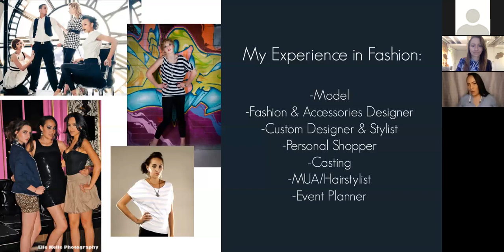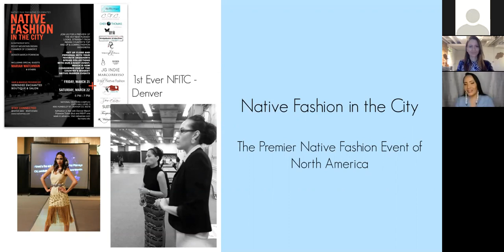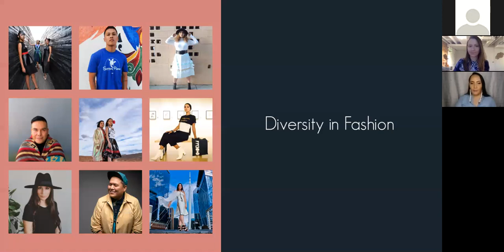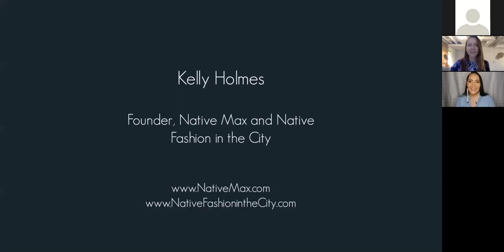Morning Brew: 09.03.2020 Kelly Holmes, "Diversity in Fashion."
Join AIGA Colorado for our virtual Morning Brew Series! It is more important than ever to stay connected so join us for a short 30 minute presentation from industry professionals regarding the topics of health, the future of design, or community.

Now the Good Stuff.

There is an importance of diversifying fashion--the stronger focus of representation of POC, plus size, sexual orientations, and genders. Although there have been significant changes in promoting diversity in fashion, there’s still much work to do, mainly for Indigenous fashion. In the realm of mainstream fashion, there are many challenges that Indigenous people still face today. And no one understands these challenges better than Kelly Holmes, who’s committed to strengthening the impact and influence of Indigenous Fashion around the world by supporting the next generation of Indigenous fashion talents.

Kelly Holmes saw a need for a platform for Native Americans to showcase their talents and skills in a positive light, specifically for Fashion Designers and Models. Armed with her experience in fashion and a passion for creativity, Kelly founded the first Native American Fashion Magazine in 2012. Throughout her journey, Kelly has realized the lack of opportunities and resources for Native Americans to grow and explore their careers in fashion. Kelly talks about the importance of diversity in fashion, and how she's committed to strengthening the impact and influence of Indigenous Fashion around the world by supporting the next generation of Indigenous fashion talents with her companies Native Max New Media and Native Fashion in the City.

In this chat, you'll learn about the importance of diversity in fashion and most importantly, steps of action you can take.

Kelly's Bio:

Kelly Holmes, Lakota from the Cheyenne River Reservation in South Dakota, calls herself an inspirational storyteller, in hopes to strengthen connections to culture and identity by inspiring and empowering readers while sharing stories with the world. Kelly is the founder and President of Native Max New Media, an award-winning global multimedia brand with a constellation of platforms and networks that promotes Indigenous talent across print, digital, web, social media, mobile, video, events, e-commerce, and partnerships. She is also editor-in-chief of Native Max Magazine, a glossy publication that features the fashion, culture, and lifestyle of Native American and First Nations people. The idea behind the formation of Native Max Magazine was the brainchild of Kelly. After working as a model, writer, designer, and stylist, Kelly decided to create her own business. Kelly felt that by launching a magazine that features Native talent she can better promote self-esteem, self-respect, and pride in Native communities.